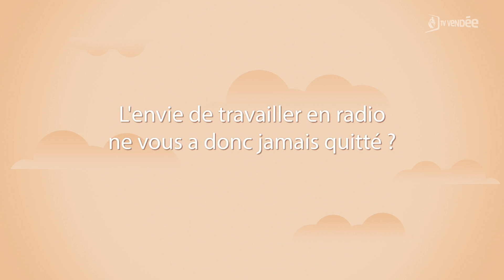RCL Radio - Sous Presse !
Marc Brisson dans notre chronique " Sous Presse ! " pour RCL Radio.